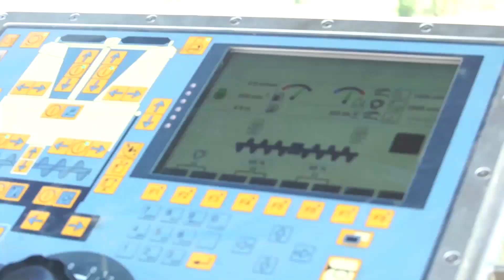พีระมิดคอนกรีต - รถปูยางมะตอย Volvo ABG7820B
เครื่องจักรที่ บริษัทพีระมิด คอนกรีต จำกัด เลือกใช้ในการปูถนน โครงการทางหลวงพิเศษระหว่างเมือง สายบางใหญ่-กาญจนบุรี เมื่อปูออกมาแล้วสามารถผ่านมาตรฐาน ค่าความเรียบ IRI ตามข้อกำหนดใหม่ของกรมทางหลวง ซึ่งทดสอบโดยสถาบันของจุฬาลงกรณ์